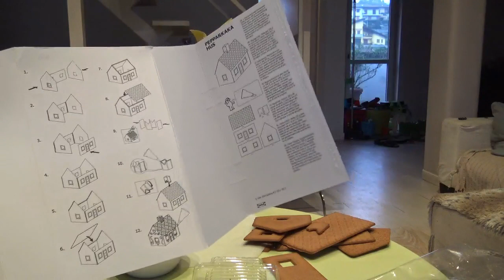Nikita prova a costruire una casa di biscotto......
Nikita alle prese con il montaggio di una casa di biscotto, ma il tentativo. non riesce!